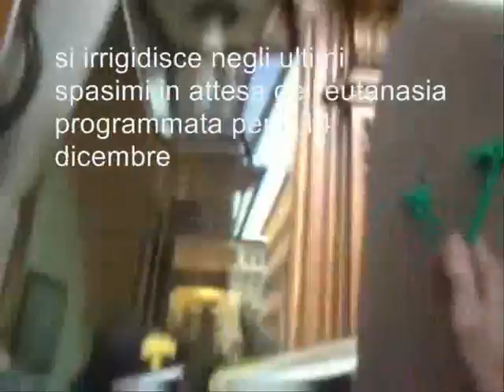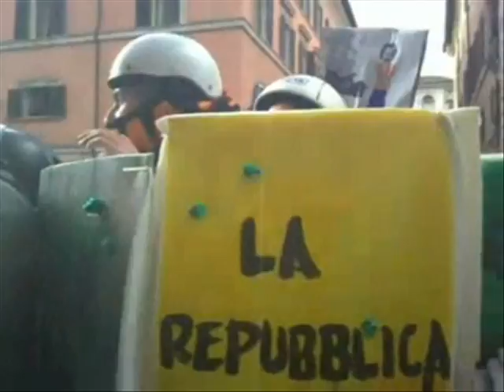"attacco" al Senato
- Studenti che protestano contro il ddl Gelmini, la riforma dell'università in discussione in Parlamento e che un Governo "agonizzante" vorrebbe approvata da una maggioranza che "sopravvive alla giornata" in tali condizioni un cittadino "politicus" di buon senso si asterrebbe da decisioni che coinvolgono il futuro di chi sarà protagonista dell'avvenire della nazione, ma un agonizzante Governo Berlusconi si irrigidisce negli ultimi spasimi in attesa dell'eutanasia programmata per il 14 dicembre.
Il "civile" attacco al Senato per il numero di persone potenzialmente e diversamente operative per la sede istituzionale di Palazzo Madama sorprende, e l'esimia vigilanza, nel suo sparuto numero, ha potuto contenere la protesta degli studenti grazie alla loro intenzionalità "civile".